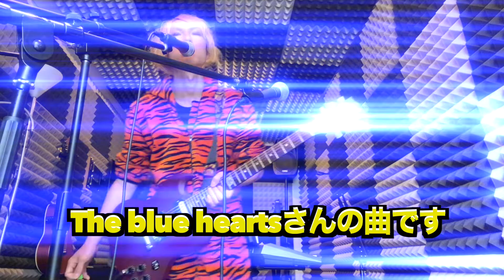【コロナに負けるな】コロナコロナ 〜The Blue Hearts cover〜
黒虎白虎 thebluehearts# リンダリンダ＃cover
コロナに負けずに好きな歌を歌おうシリーズ、今回はブルーハーツさんのリンダリンダを歌いました！甲本さん、歌ってくれないかなー( ´∀｀)
（一部歌詞を変更させていただいてます）